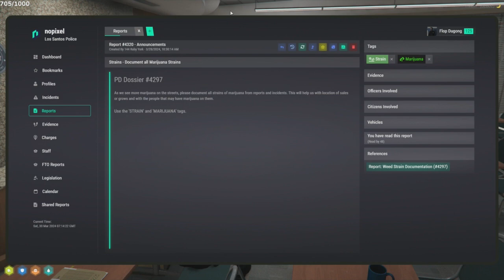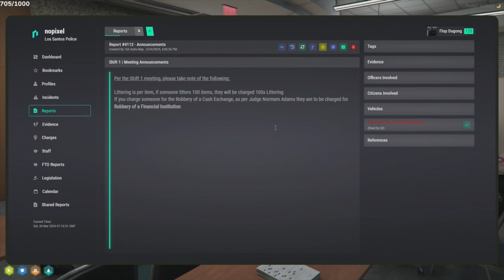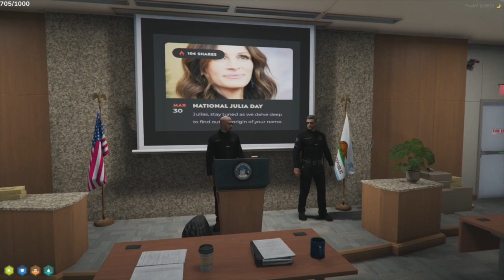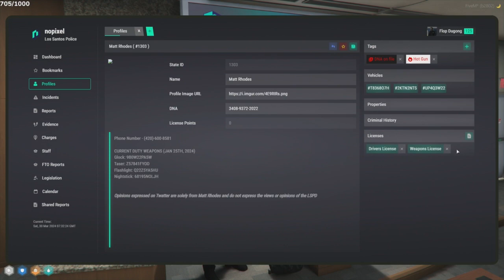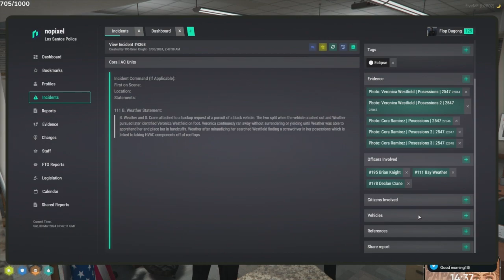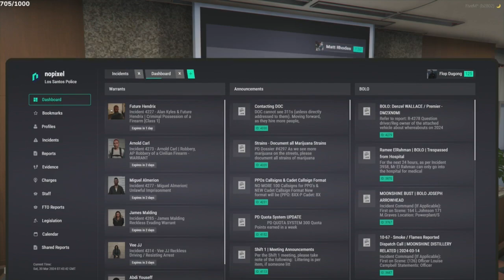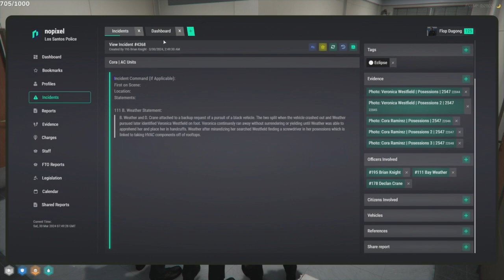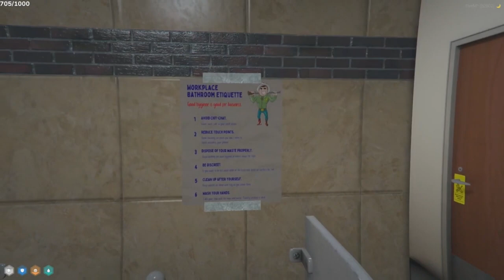Flop Mar 29, 2024 | NoPixel 4.0 5/8